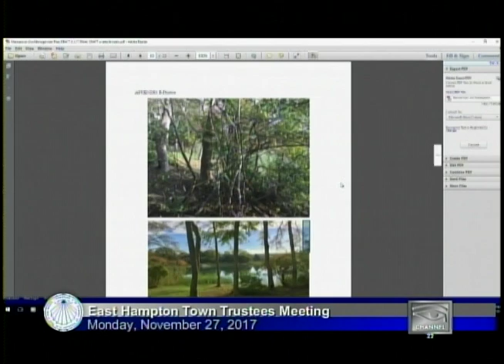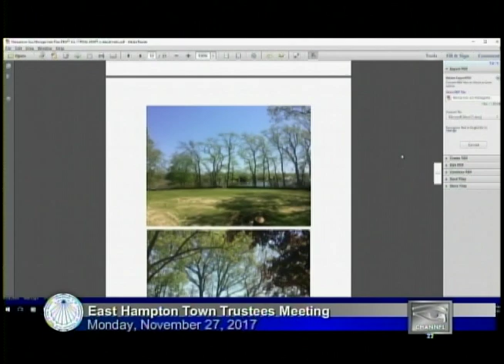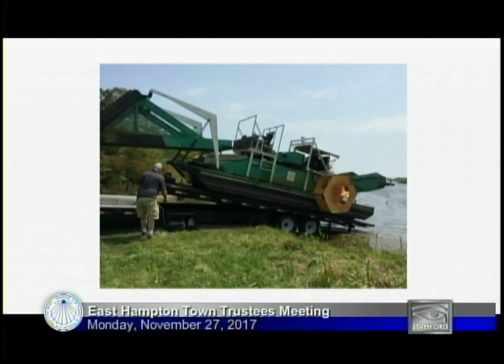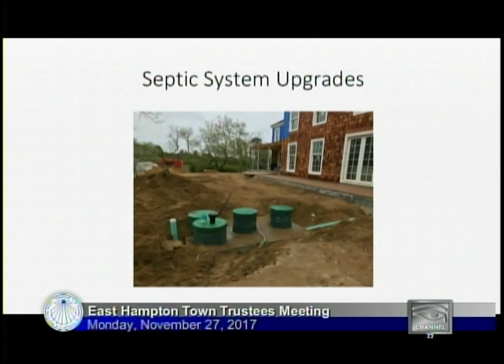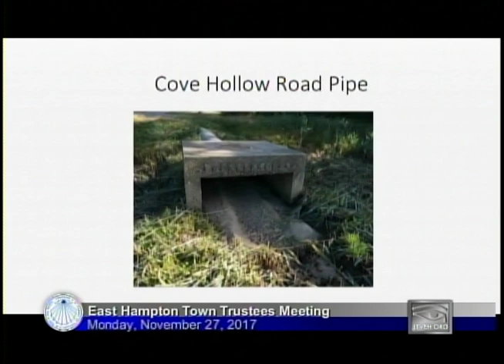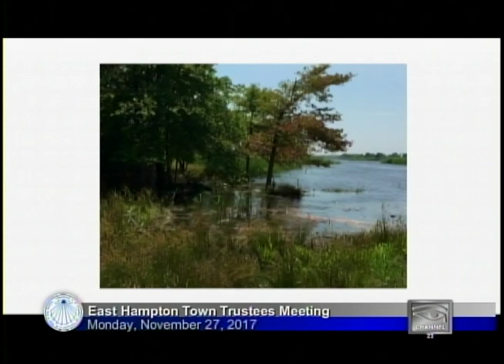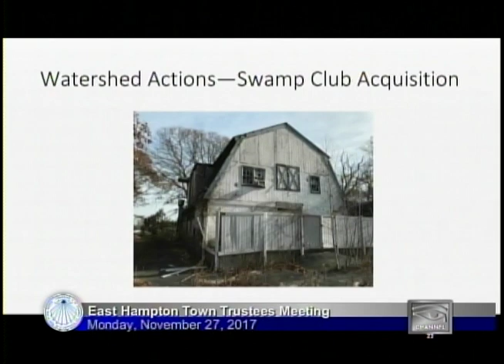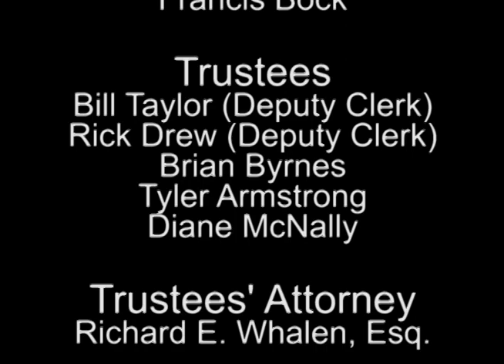East Hampton Town Trustees Meeting 11/27/2017